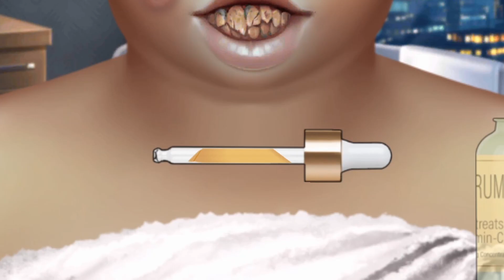Makeover Transformation From Fat Woman to Beautiful Girl: Makeup Tutorial By Beauty Ideas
Thank you for always enjoying it and I'll come back with a more fun video! 😘💚
 *It's an animation, not a professional treatment, so please just watch it for fun.♥️💖

homeless makeup transformation
makeup animation
ugly girl transformation into beautiful
transformation
makeup transformation korean
student transformation
makeup transformation
makeup tutorial korean
makeup reverse transformation
korean skincare routine
makeup tutorial
special makeup animation
student makeup
makeup rich to poor guy
korean beauty makeup stop motion animation
korean beauty makeup stpo motion animation
animation cartoon makeup video
cleaning piercing
asmr piercing
satisfying piercing videos
asmr
face cleaning
asmr face care
asmr animation ear
skin care
asmr cleaning
makeup transformation
makeup tutorial
male to female makeup transformation
the fat girl
asmr makeover animation
satisfying video animation
makeover transformation for men
makeup transformation funny video
makeup transformation female to male
makeup transformation face tape
makeup transformation famous
makeup transformation for men
makeup transformation filipino
makeup transformation for dark skin tone
ASMR Face Cleaning: Remove Maggot And Face Acne Treatment For Girl| Relaxing ASMR
ASMR Removing 😀Big Acne & Worm Infected FACE: Deep Cleaning Animation